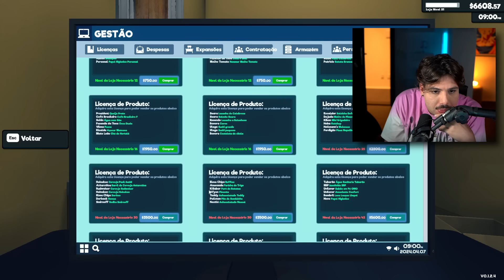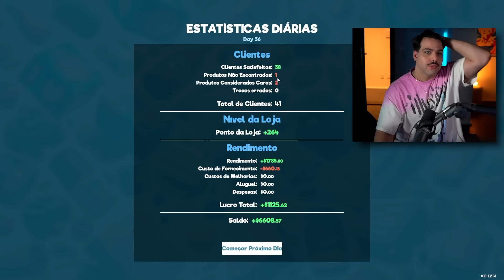OFERTA: Agora temos produtos brasileiros no T3ddy Atacadista